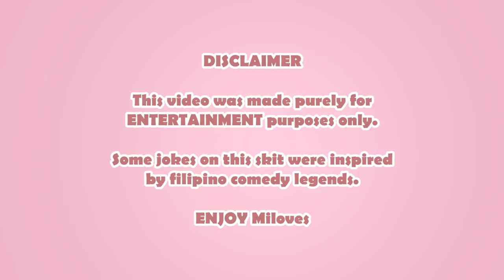KENDY MONIO PART 2 | JELAI ANDRES